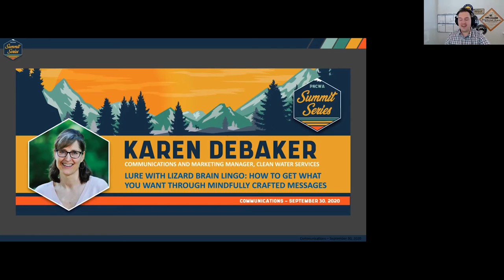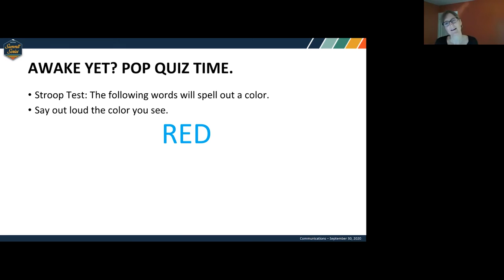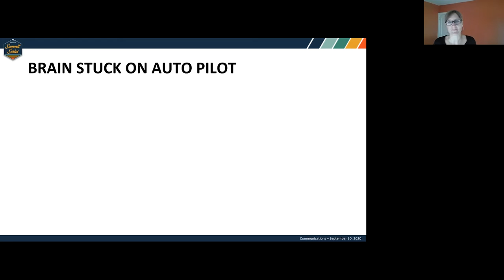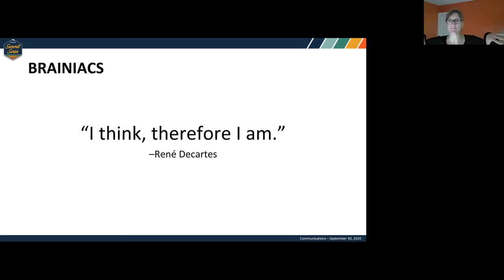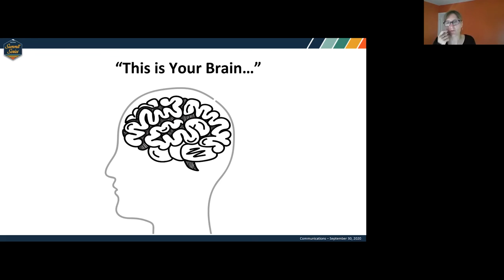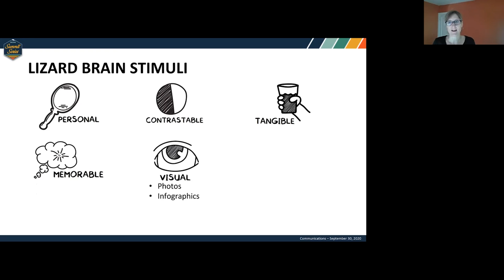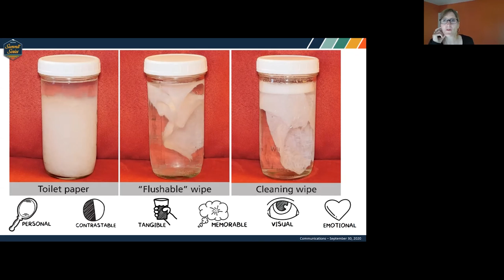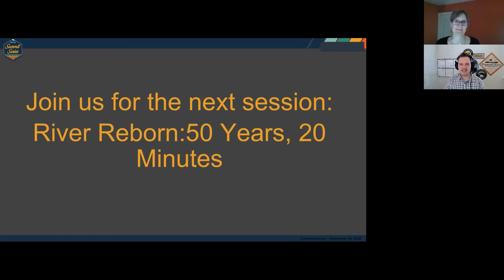PNCWA Summit Series: Communication - Karen DeBaker